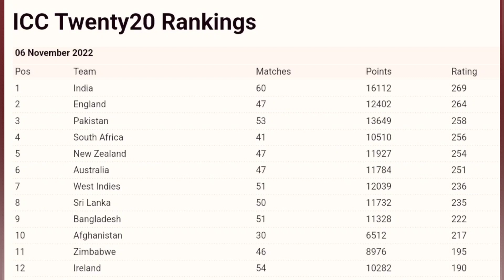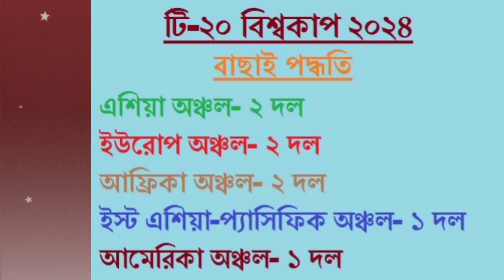২০২৪ বিশ্বকাপে কিভাবে খেলবে বাংলাদেশ? নতুন ফরম্যাটে ২০ দল। New format in 2024 T20 WC । 2024 T20 WC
২০২৪ বিশ্বকাপে কিভাবে খেলবে বাংলাদেশ? নতুন ফরম্যাটে ২০ দল। New format in 2024 T20 WC । 2024 T20 WC
২০২৪ সালে পরবর্তী টি২০ বিশ্বকাপ অনুষ্ঠিত হবে যৌথভাবে ওয়েস্ট ইন্ডিজ ও যুক্তরাষ্ট্রে। প্রথমবার এই আসরে অংশ নেবে ২০ দল। ইতিহাসের সবচেয়ে বড় বিশ্বকাপ হতে চলেছে সেটি।

এই ভিডিওতে জানতে পারবেন-
১। বাংলাদেশসহ বাকি দল কিভাবে অংশ নেওয়ার সুযোগ পাবে?
২। কয়টি দল অংশ নেবে?
৩। কোন দল কিভাবে সুযোগ পাবে?
৪। সরাসরি জায়গা পাবে কারা?
৫। বাছাই হবে কিভাবে
৬। কয়টি দল বাছাই থেকে সুযোগ পাবে
৭। কোন ফরম্যাটে, কিভাবে খেলা হবে মূল বিশ্বকাপ?